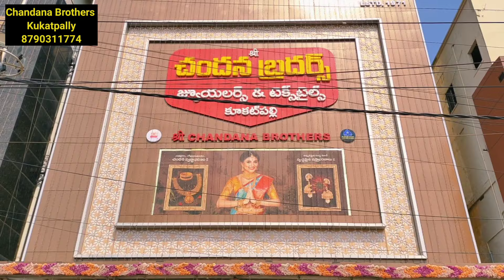వినాయకచవితి స్పెషల్ Latest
Hello friends, this video is about latest Special Vinayakachavithi offers on Pochamplly ikkath Pattu Sarees

Address:
Chandana brothers
Kukatpally
Metro pillar No.A- 735
Hyderabad

kuppadam sarees
partywear sarees
chiffon sarees
catlog sarees
fancy wear
lenine sarees
online sarees
amazon sarees
wholesale shopping
madina wholesale
sarees madina
madina latest sarees collections
uppada sarees
uppada latest sarees
kuppadam sarees
# kuppadam
south sarees
gadwall sarees
# fancy sarees
# pattusarees
# latest fancy saree
# latest collection
# kotha collection
fancy sarees
# sareesusa
# sarees tule
handlooms sarees
silk sarees
# silk
# Indian wedding
# Indian wear
sarees style
sarees collection
Sarees blouse designs
wedding sarees
insta fashion
ethinic wear
dailywear sarees
daily wear
new daily wear sarees
latest dailywearsarees
pattu sarees
saree tales
fancy sarees
saree love
prashanti sarees
cotton saree
linen sarees
kanchi pattu sarees
wedding sarees
organza sarees
chenderi sarees
sarees collection
rk sarees
printed sarees2022
fancy sarees
sarees latest designs
madima wholesale sarees
madina sarees
wholesale market
sarees collection
hyderabad wholesale sarees
saree wholesaler
charminar wholesale market
banarasi sarees
shopping masti
shopping master
sarees wholesale
hyderabad wholesale sarees
fancy sarees
leninkanchiboarder sarees
honey fation trends
plain sarees
# gorgeous